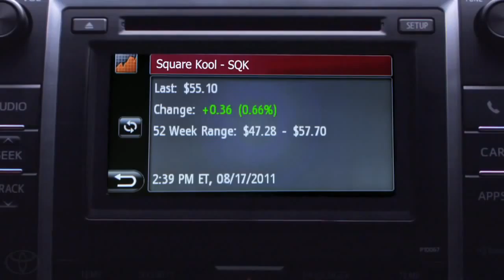Prius How To Data Services with Entune® Toyota Prius